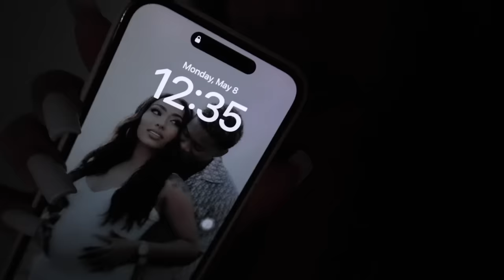Sending My Fiance To Get My Pregnancy Cravings In The Middle Of The Night!